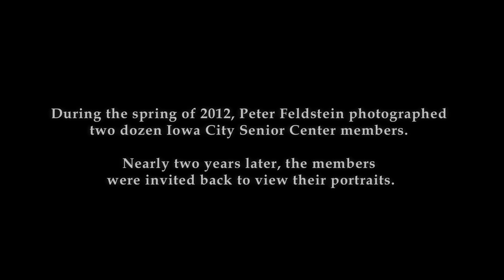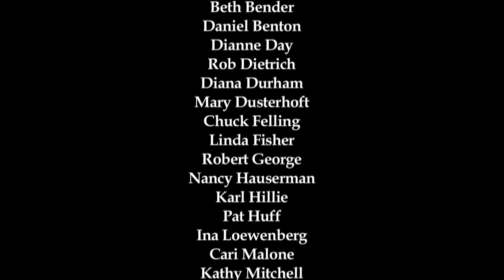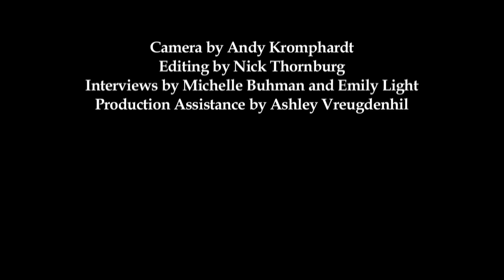Images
During the spring of 2012, Peter Feldstein photographed two dozen Iowa City Senior Center members.

Nearly two years later, the members were invited back to view their portraits.